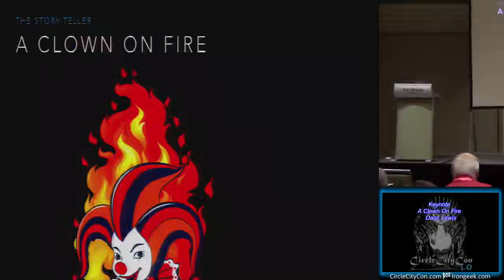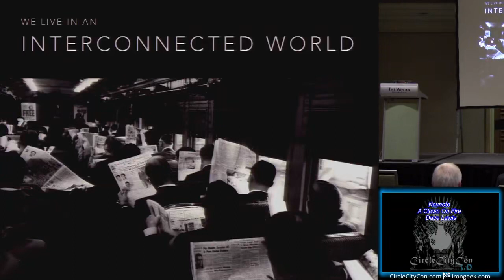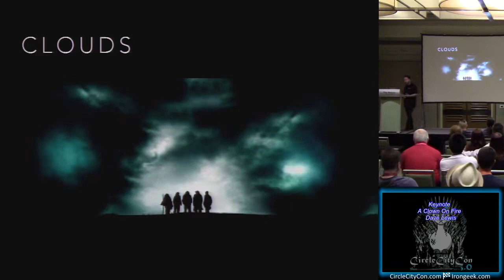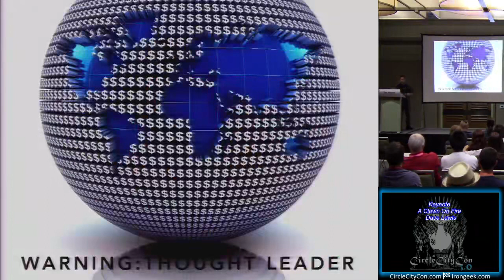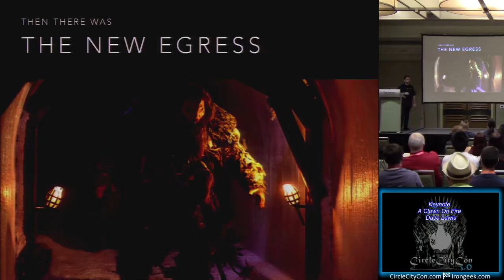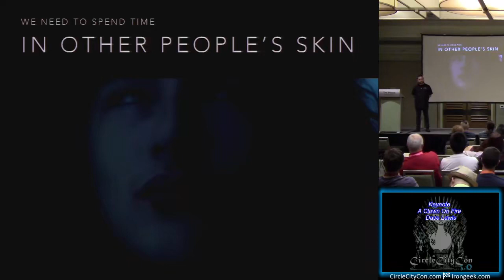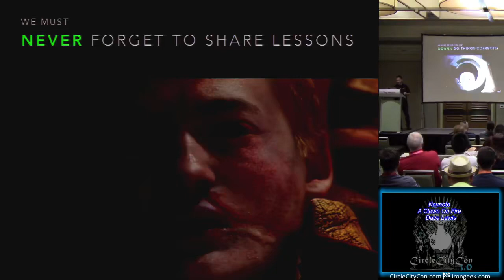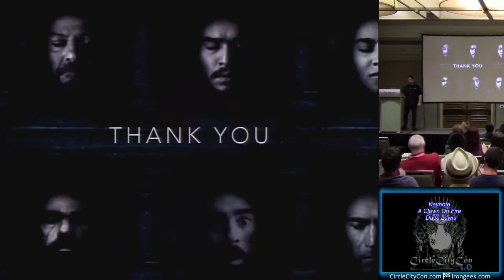CircleCityCon 2016 Keynote Dave Lewis